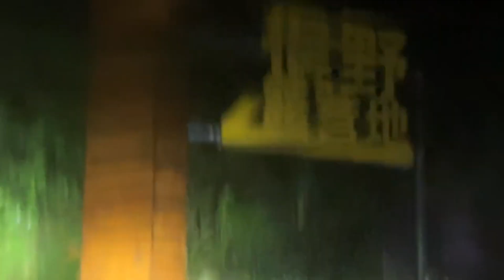露营地我排水没做好？这什么排水系统有用？整个深圳都在海洋中！【户外旅行阿峰】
房车自驾游，分享一路上的故事和美景